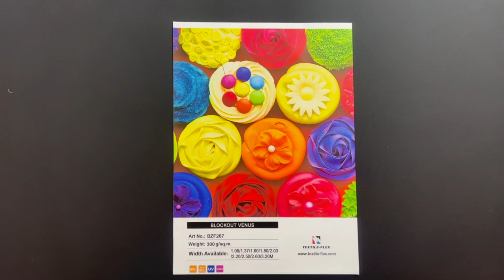Opaque White Back Blockout Textile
Opaque White Back Blockout Textile is designed to replace Berger Whiteback Zebra FR. It is 100% polyester fabric with white/black/white structure, providing great opacity to completely cover the vision of support structure. Opaque White Back Blockout Textile has a high white and matt print face, delivering vibrant colors with excellent print images via UV, Latax and Eco-solvent inks. The back side is not coated, allowing no coating scratch issue. With very soft hand and crease-resistant feature, Opaque White Back Blockout Textile recovers quickly after folding and bend. The fabric can be cuy by cold and hot without fraying.